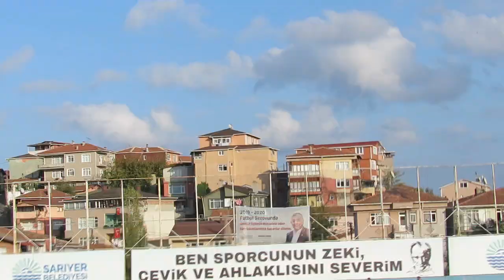1863 Boğaziçi - Terazidere part-1